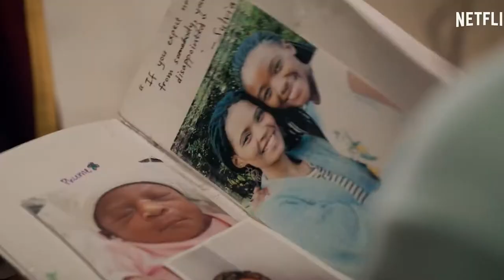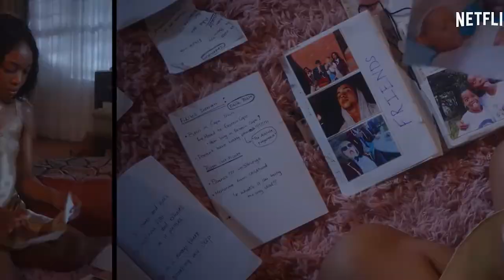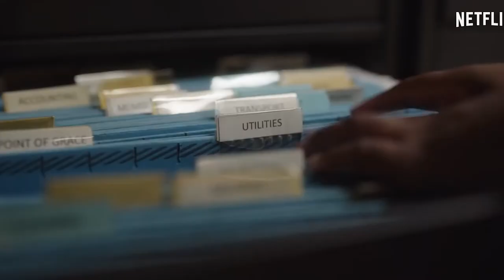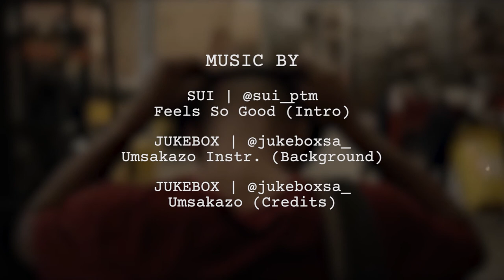Blood & Water S2 | Review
Hi guys,

Today I'm reviewing “Blood and Water - Season 2” which came out on the today on Netflix.

@EVILewanaqN (Twitter) and @nqanawelive on (Instagram)

Background: @LightYagamiSA

Credits: @LightYagamiSA